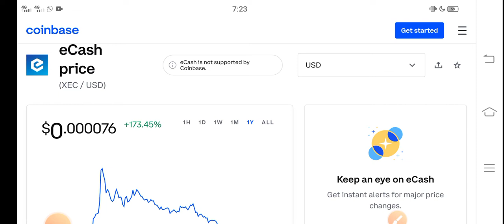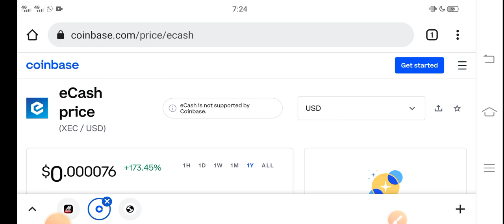Ecash BURN💲 || XEC Price Prediction! XEC Today News